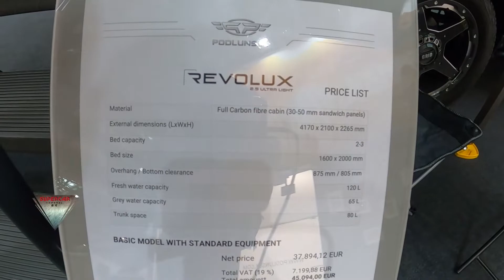2022 Podlunsek Revolux 2.5 Ultra Light Interior and Exterior Walkaround Caravan Salon Düsseldorf 202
2022 Podlunsek Revolux 2.5 Ultra Light  Interior Exterior Walkaround Caravan Salon Düsseldorf 2021  model filmed inside and outside at Caravan Salon Düsseldorf 2021 Messe Düsseldorf !

2022 Podlunsek Revolux 2.5 Ultra Light  Motorhome  Interior  Imperial Interior Exterior Walkaround Caravan Salon Düsseldorf 2021 Modell innen und außen gedreht auf dem Caravan Salon Düsseldorf 2021 Messe Düsseldorf!